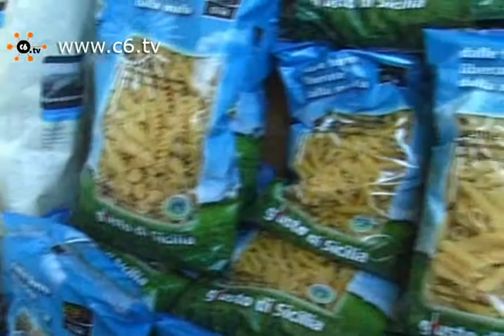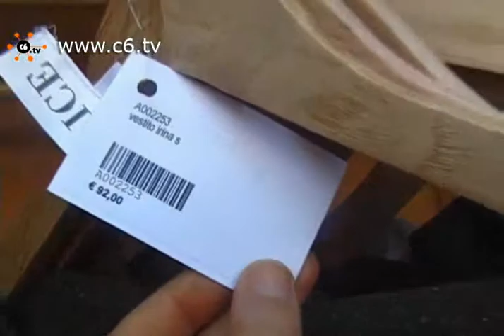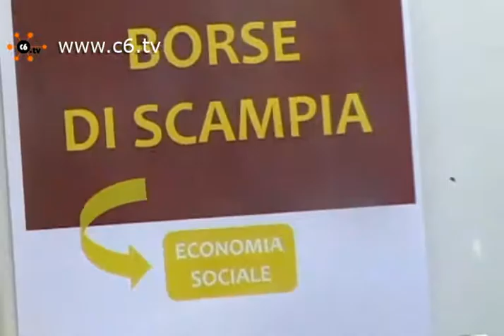Garabombo 2010: torna il bazar dell'etica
Milano. Anche quest'anno al parcheggio di Pagano apre il bazar di Garabombo. Prodotti alimentari a km zero zero o coltivati sui terreni confiscati alla mafia, borse fatte dalle donne di Scampia, la collezione fatta a mano dalle detenute del carcee di Bollate e le magliette inventate dai pazienti con disagio psichico della Cooperativa Confini. Questo e molto altro per ogni occasione: dalla spesa quotidiana ai regali di Natale. Servizio di Claudia Bellante